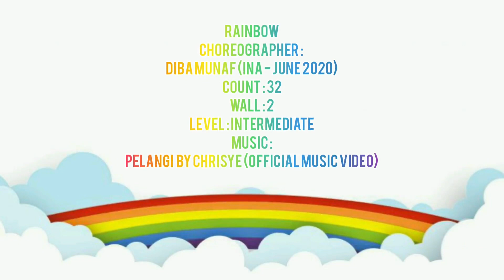RAINBOW -choreografer Diba Munaf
Amare V Line Dance